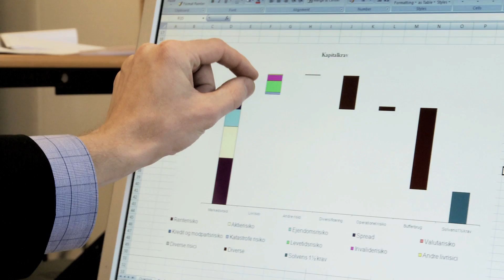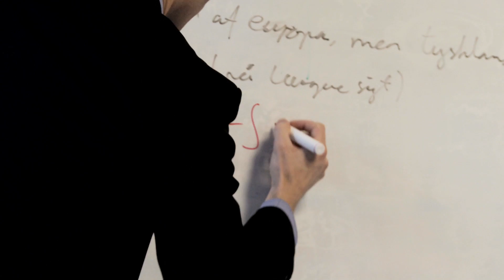Det kan du blive som aktuar - Nichlas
Nichlas er kandidat i forsikringsmatematik fra Københavns Universitet og arbejder som aktuar hos Danica Pension.